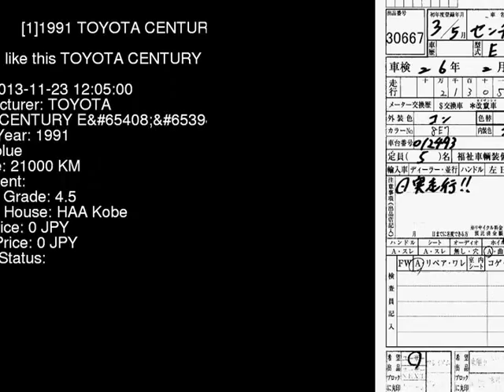1991 TOYOTA CENTURY E VG40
the Authority on JDMs since 2007!  . Details on this car from auction in Japan